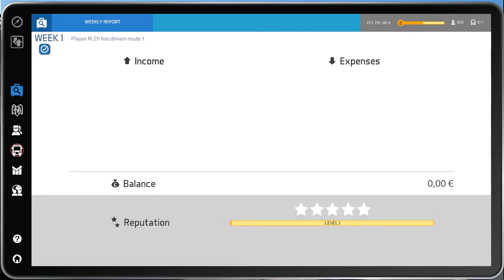Bus Simulator 2016 Gameplay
pc gameplay
AMD FX8350
Sapphire R9 270X 4gb
8gb RAM